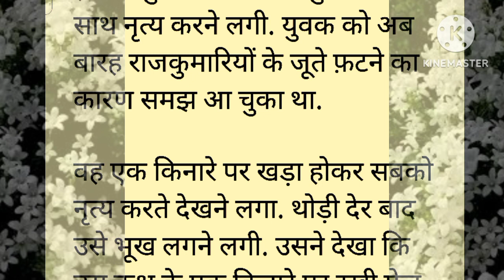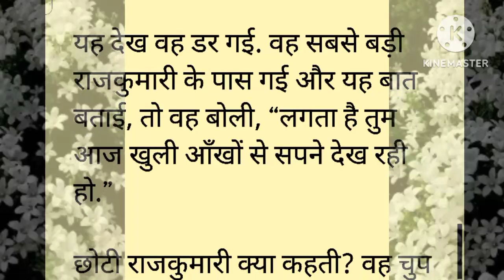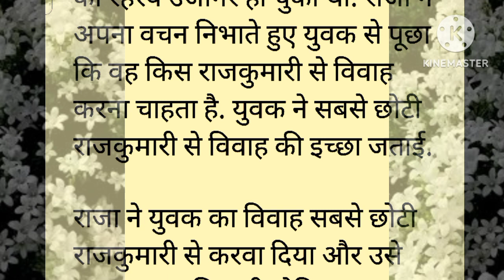बारह राजकुमारियों की फटे जूते का रहस्य कहानी Hindi story ❤️💞💜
hello doston
main lai hun ek 12 rajkumariyon ke kahani Jo Rajkumari bahut hi unke jute mein Rahasya hai jo yah Rahasya pata lagaega use Rajkumar apni putri ke sath Vivah karvaega aur use utradhikari bhi banaega